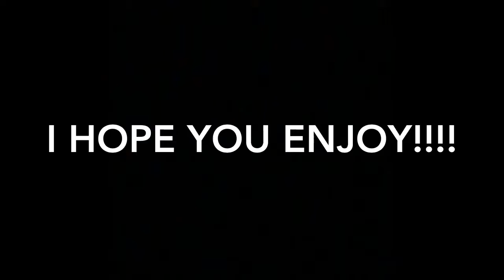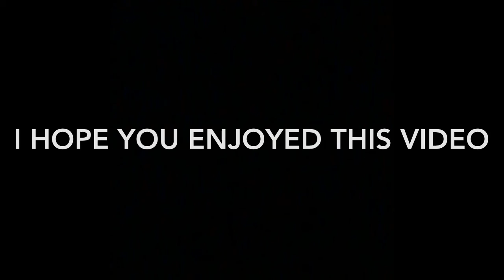Episode 2- Harp Bridge Heights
This is a murder story about a girl who knew many, many people and she gets murdered. I hope you enjoy